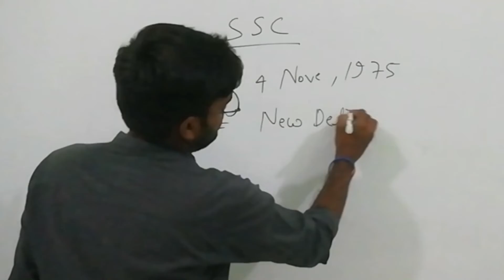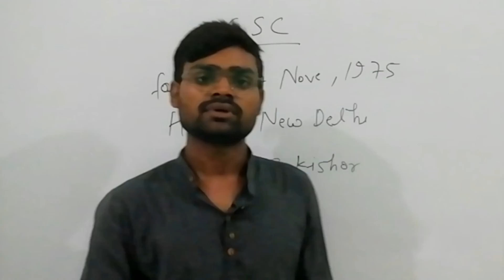Know some facts about